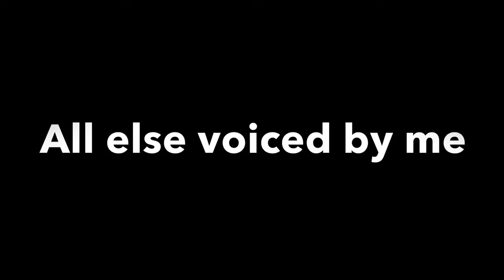Ninjago S5 - Age of The twin's - Episode : 8 the rescue